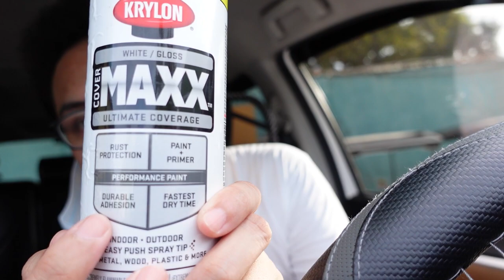Repainting TRD Skid Plate + First Car Vlog! (Tagalog)